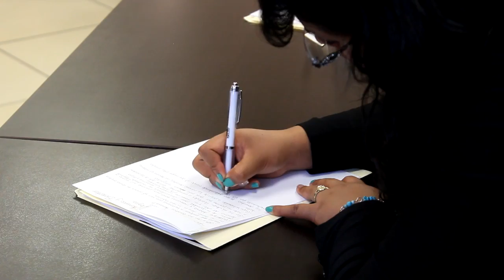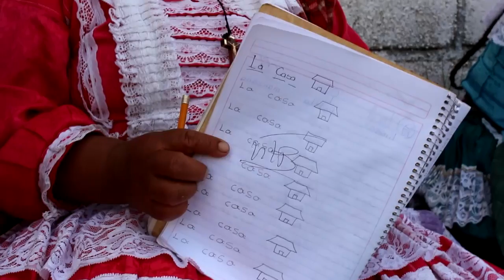Toda persona tiene derecho a la educación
La educación es un derecho universal que toda persona tiene sin importar raza, religión, edad u orientación sexual.